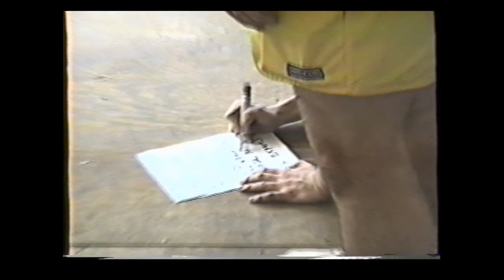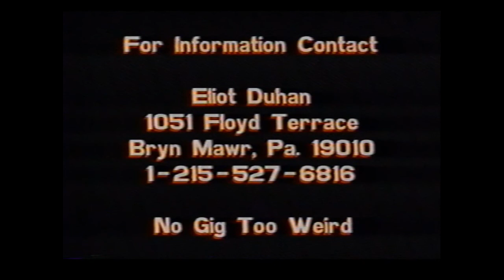EDO UPenn Promo 1990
Promotional video for EDO from Philadelphia. Filmed at University of Pennsylvania Quad in 1990